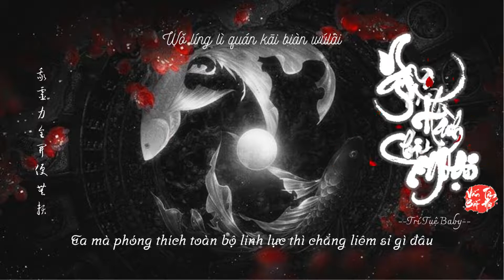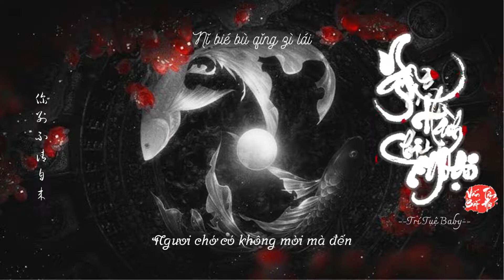[Vietsub] Ngũ Hành Chi Ngoại - Trí Tuệ Baby || 五行之外 - 智慧Baby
Tên bài hát: Ngũ Hành Chi Ngoại《五行之外》
Tác khúc: Lý Phàm 《李帆》
Trình bày:  Trí Tuệ Baby

Lyrics:

我自盘古初开
Wǒ zì pángǔ chū kāi
游荡三界数万载
Yóudàng sānjiè shù wàn zǎi
趟过忘川的海
Tàngguò wàng chuān dì hǎi
也与土地比过矮
Yě yǔ tǔdì bǐguò ǎi
世人都说不该
Shìrén dōu shuō bu gāi
个个心怀着鬼胎
Gè ge xīnhuáizhe guǐtāi
欲望从中作怪
Yùwàng cóngzhōng zuòguài
管他如何冷眼看待
Guǎn tā rúhé lěngyǎn kàndài

超脱五行之外
Chāotuō wǔháng zhī wài
怕什么妖魔鬼怪
Pà shénme yāomóguǐguài
你别不请自来
Nǐ bié bù qǐng zì lái
我没空亲自挂帅
Wǒ méi kōng qīnzì guàshuài

世间圣灵同
Shìjiān shènglíng tóng zài
总有人黑有人白
Zǒng yǒu rén hēi yǒu rén bái
可别不知好歹
Kě bié bùzhī hǎodǎi
我灵力全开便无赖
Wǒ líng lì quán kāi biàn wúlài